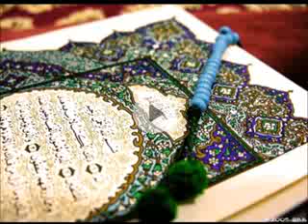الَّذِينَ آتَيْنَاهُمُ الْكِتَابَ يَعْرِفُونَهُ كَمَا يَعْرِفُونَ أَبْنَاءَهُمْ